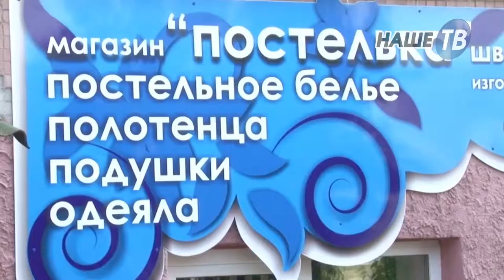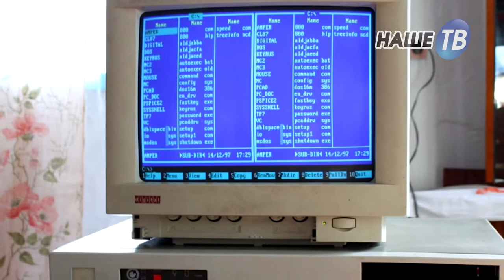Телемаркет от 12.04.2018